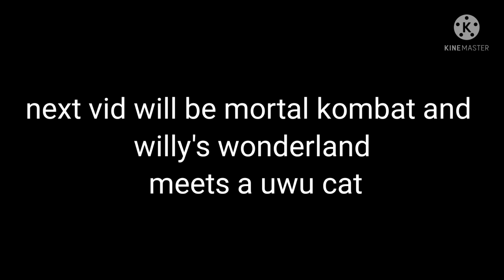siblings moment be like 👁👄👁💅: